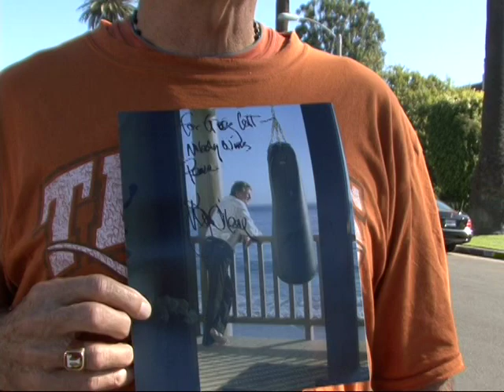Greg Lott confrontation with Ryan O'Neal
Greg Lott who was FarrahFawcett's real boyfriend the last 11 years of her life, went to Brentwood, Ca to confrontRyan O'Neal over the takeover of her life. Ryan barred Greg from seeing Farrah before she died and from attending the Funeral.